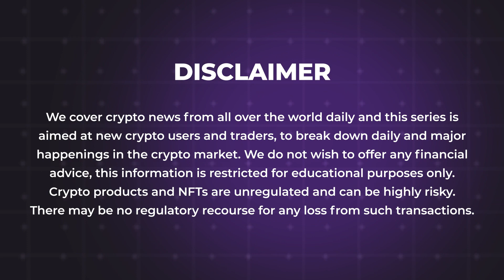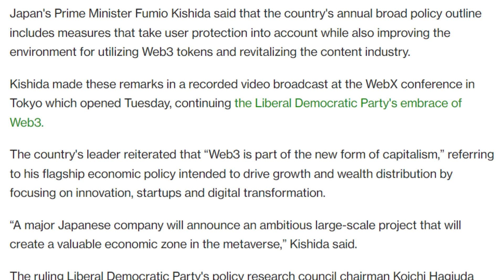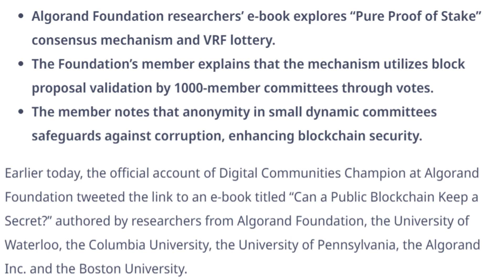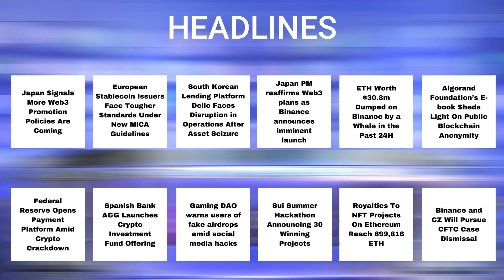26/07/2023 Cryptocurrency Tamil news today | Shiba inu coin news | luna crypto news | Bitcoin Tamil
26/07/2023 Cryptocurrency news today Tamil | இன்றைய க்ரிப்டோ செய்திகள் | luna crypto news Tamil

New's Covered in the Video
-Japan Signals More Web3 Promotion Policies Are Coming
-European Stablecoin Issuers Face Tougher Standards Under New MiCA Guidelines
-South Korean Lending Platform Delio Faces Disruption in Operations After Asset Seizure
-Japan PM reaffirms Web3 plans as Binance announces imminent launch
-ETH Worth $30.8m Dumped on Binance by a Whale in the Past 24H
-Algorand Foundation’s E-book Sheds Light On Public Blockchain Anonymity
-Federal Reserve Opens Payment Platform Amid Crypto Crackdown
-Spanish Bank A&G Launches Crypto Investment Fund Offering
-Gaming DAO warns users of fake airdrops amid social media hacks
-Sui Summer Hackathon Announcing 30 Winning Projects
-Royalties To NFT Projects On Ethereum Reach 699,816 ETH
-Binance and CZ Will Pursue CFTC Case Dismissal